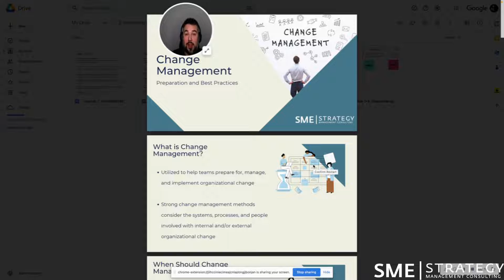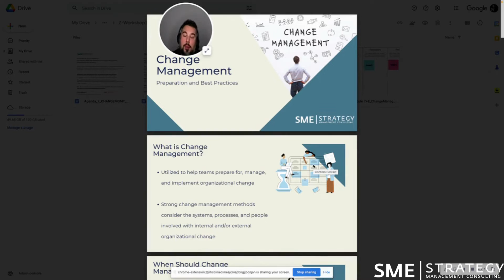Navigating Change: The Value of Change Management Training in Strategy Implementation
Many leadership teams struggle with change management. This module of our management training program focuses on how to achieve your organization's change management objectives. We also provide you with our tried-and-true change management framework, which you can use for multiple change management efforts throughout the year and with multiple teams within your organization.

► Work with us: Are you looking for someone to facilitate your strategic planning process?

► Check out our online course on how to successfully lead your next strategic planning process